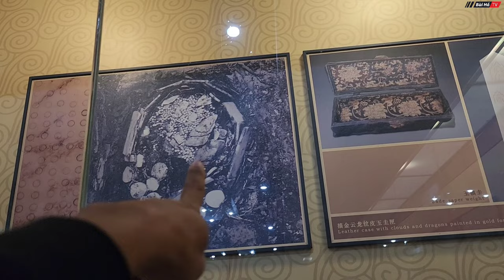Bí ẩn 4 bức tượng quỳ trước ngôi mộ gần 1000 năm bị người đời phỉ nhổ ở Trung Quốc | Bùi Hồ TV